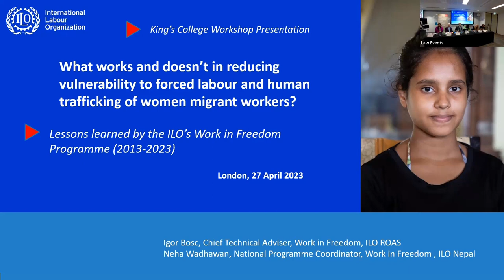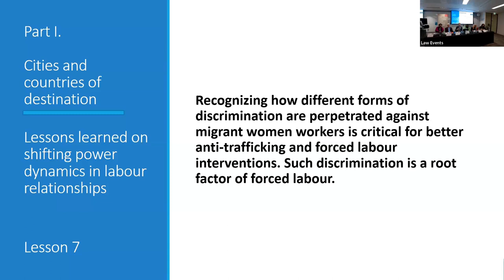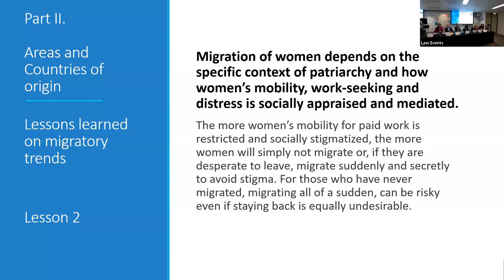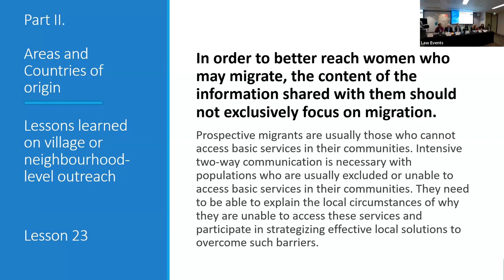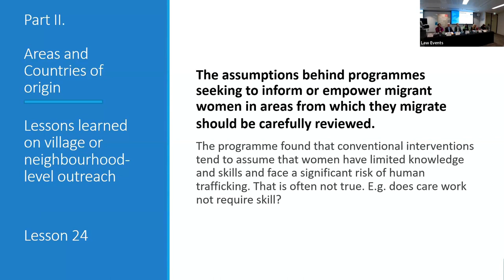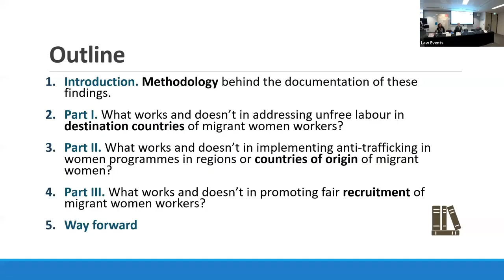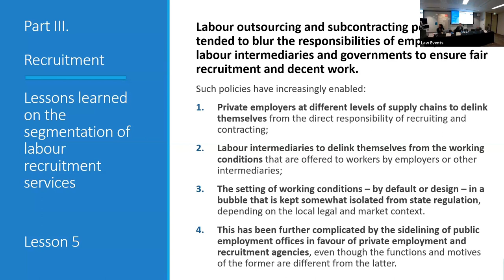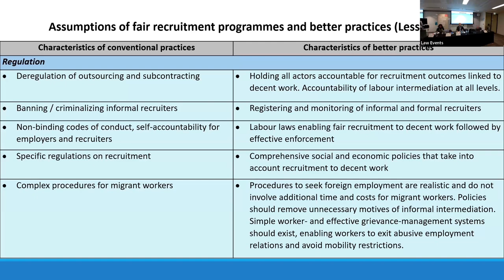Reducing vulnerability to forced labour and human trafficking of migrant women workers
What works (and does not work) in reducing vulnerability to forced labour and human trafficking of migrant women workers?

Expert panel: Tackling forced labour and human trafficking globally.